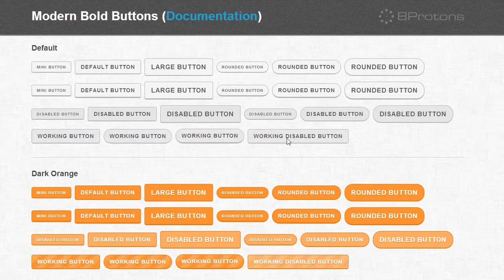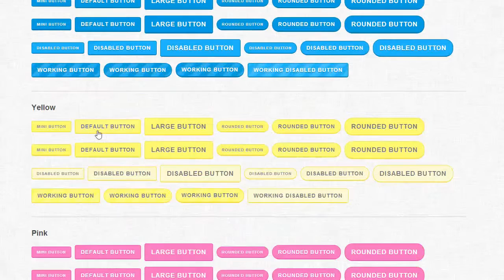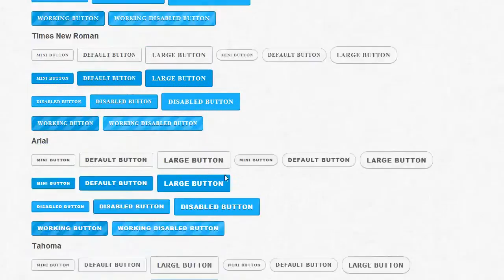CodeCanyon: Modern Bold Buttons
Modern Bold Buttons demo for CodeCanyon